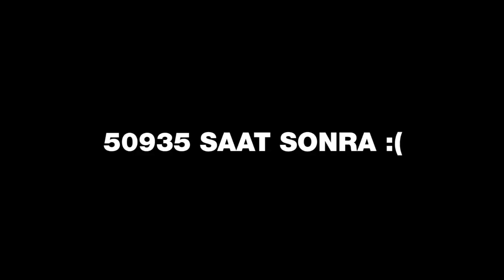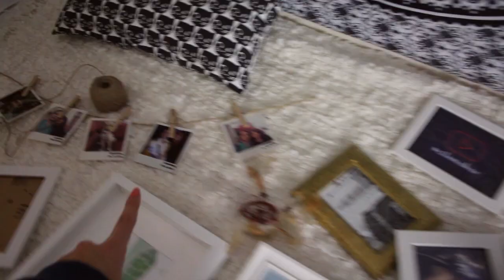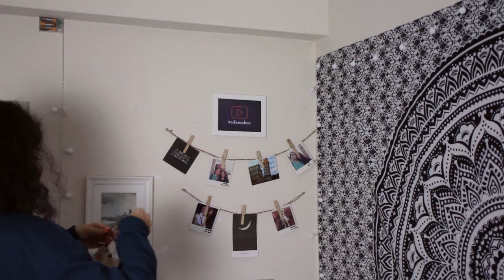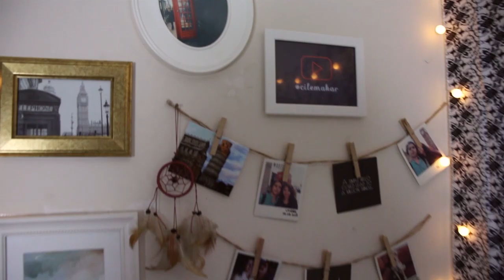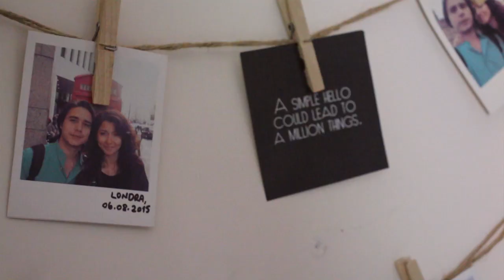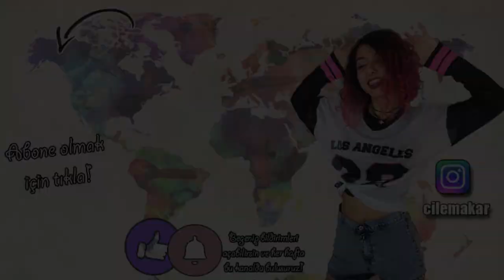ODAMI ÇİN'DEN YENİLEDİM😏 | Aliexpress Oda Alışverişi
Oda düzenleme için Aliexpress'ten oda alışverişi yaptım ve odamı dekore ettim. Yıllardır arayıp bulamadığım çeşitli eşyalar için Aliexpress'i kullanıyorum. Bir senedir aynı arka planla video çektiğim için artık değişim vaktinin geldiğini fark ettim. Bu videoda odamı değiştiriyoruz!

ÜRÜN LİNKLERİ:
⚫Tapestry:

⚫Led ışıklar:

Bana ulaşın! 💛

Selam! İsmim Çilem. Bir üniversitede öğretim görevlisi olarak çalışıyorum, alanım İngilizce. Youtube'da ise yabancı dil, yurt dışı ve yaşam tarzı odaklı videolar çekiyorum. Her hafta Çarşamba günleri yeni videolarla birlikteyiz. 💛